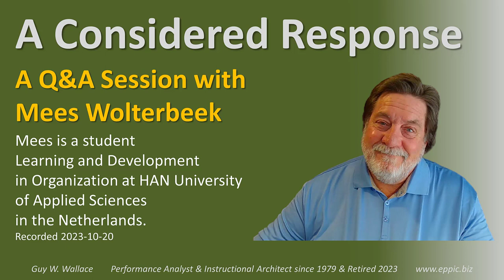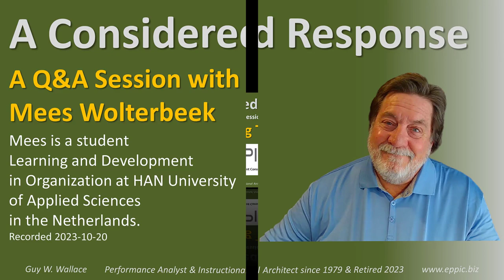A Considered Response - Q&A on Learning Transfer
Q&A with Mees Wolterbeek - recorded on 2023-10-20.

Mees Wolterbeek, a student in L&D at HAN University in The Netherlands, had reached out to me a few weeks ago to see if I would meet with him online to answer questions about Learning Transfer.

I asked if he would record it so that it could be shared with others who might be interested in another set of data points about that from someone with my 4 decades of experience - which, of course, doesn't make me right. ;)